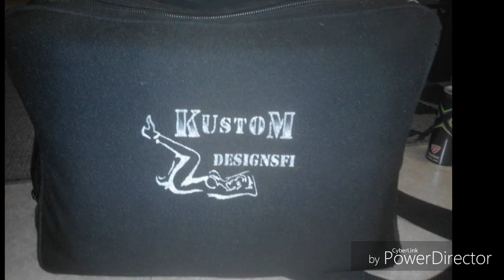Tattoo,airbrush and drawing movie